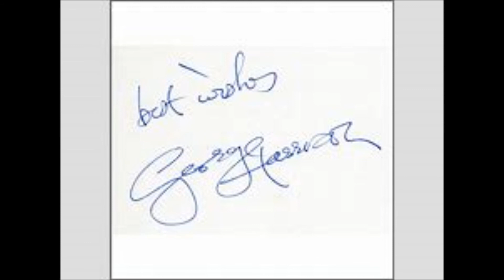George Harrison (interview clip - Here Comes The Sun - Acoustic alternate version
very short interview CLIP and Acoustic version of Here Comes The Sun.